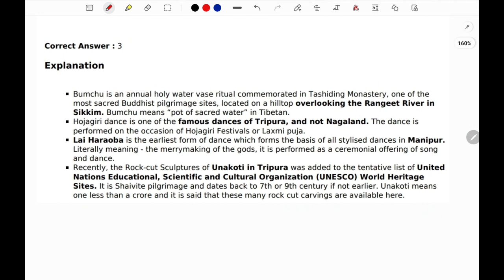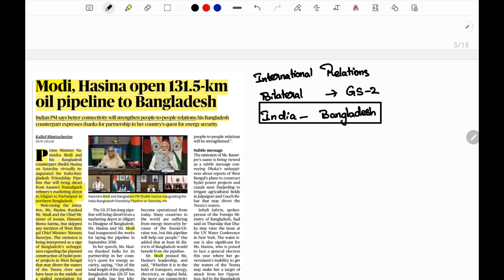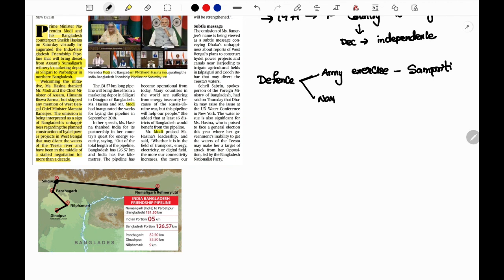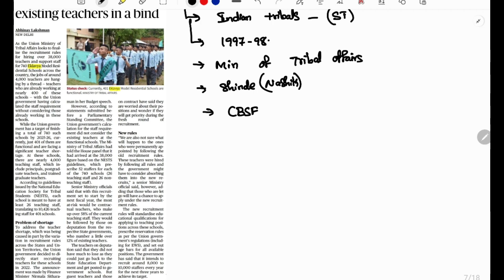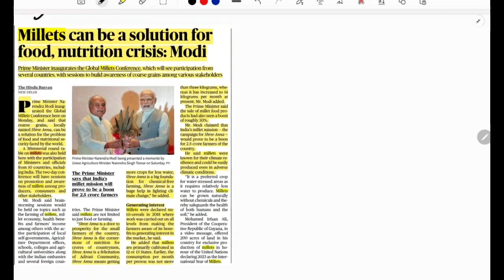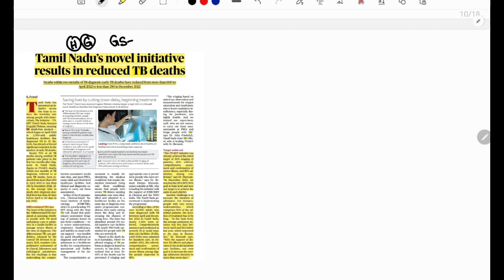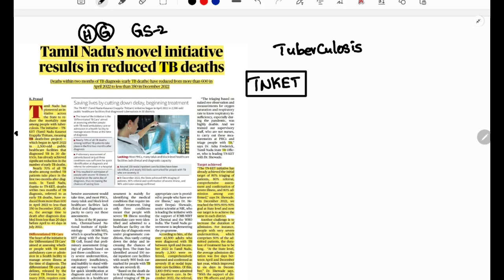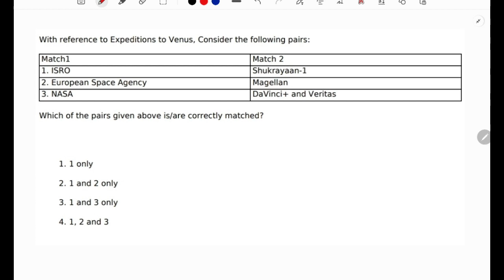The Hindu News Analysis in Telugu by SPR Sir | 19th March 2023 | UPSC | IAS | APPSC | TSPSC